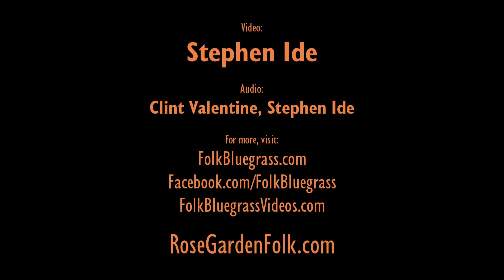The Steel Wheels - Valley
The Steel Wheels perform at the Rose Garden Coffeehouse, Mansfield, Mass. on Saturday, March 15, 2014. The band, from left (mostly): Brian Dickel (bass), Trent Wagler (guitar, banjo), Eric Brubaker (fiddle) and Jay Lapp (mandolin, guitar). For more information about The Steel Wheels,

For more information about the Rose Garden Coffeehouse, or on Facebook

For more article, photos and videos related to folk and bluegrass music,